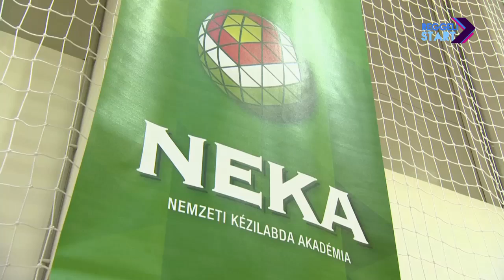DIGI Sport, Reggeli Start - Hajdu János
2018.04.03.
2013-ban a női junior válogatottal vb-ezüstöt nyert Dániában, itthon már nem lesz módjában megismételni a kiemelkedő eredményt a nyári debreceni világbajnokságon Hajdu Jánosnak, mert a szövetségi edző egészségügyi okokból lemondott – döntése háttere és kézilabda aktualitások a mesterrel.